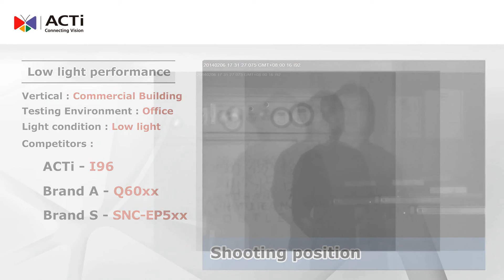I96 Brand comparison video: Sensitivity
Experience ACTi's I96 high quality through a side to side sensitivity benchmarking